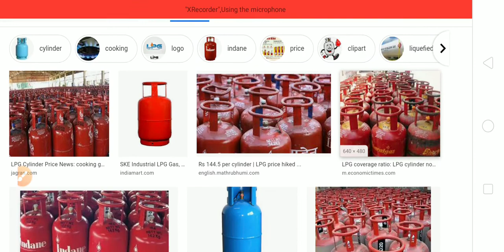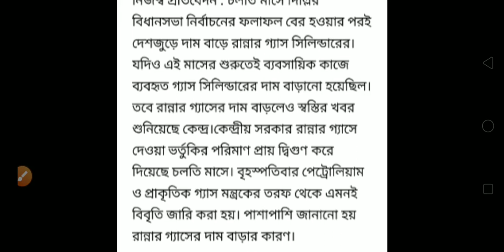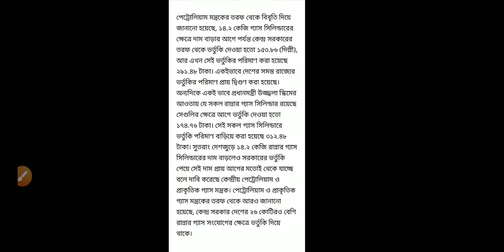Increase LPG Gas Price Latest News 2020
Hi Friends,
I am Biswajit Pramanik welcome to our BP Smart Support YouTube channel

About video:- we are talking about this video

Boya by-m1 Purchase by Flipkart link

2020 more increase gas price
2020 increase gas price news
News increase gas price
News increase gas price 2020
How money increase lpg gas price 2020
Gas price increase 2020
BP Smart Support